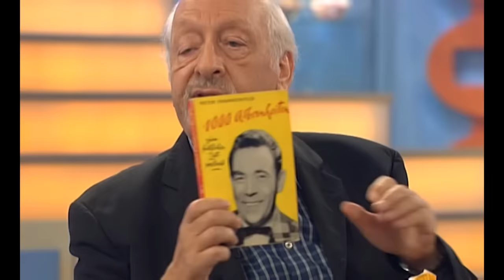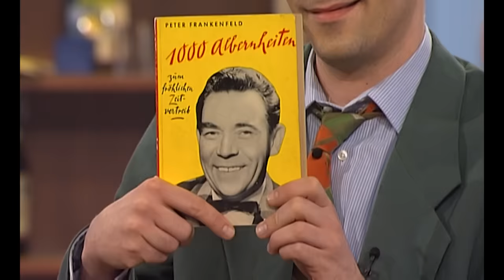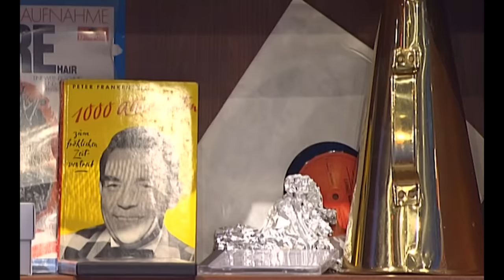Karl Dall zu Gast bei Kurt Krömer | Die internationale Show | Ganze Folge | S2 E7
Kurt Krömer bekommt Besuch von dem Komiker Karl Dall und dem Sänger Max Raabe.

Der Comedy-Veteran erlegt wieder seine Beute! Kurt Krömer zeigt in „Die internationale Show” wie Abendunterhaltung gemacht wird. Ob Kurt Krömer charmant seine Gäste umgarnt oder den ein oder anderen mit seiner ruppigen und schlagfertigen Art aus der Reserve lockt – Kurt Krömer beherrscht sein Handwerk. Doch nicht nur im eigenen Studio, sondern auch außerhalb der eigenen Komfortzone beansprucht Kurt Krömer die Lachmuskeln der Zuschauer. In “Die internationale Show” verschlägt es Kurt Krömer immer wieder an die unmöglichsten Orte, wo er sich Herausforderungen stellen muss.

Kurt Krömer - Die internationale Show
Staffel 2, Episode 7
Erstausstrahlung: 2008
Kurt Krömer moderiert seit mehreren Jahren zahlreiche preisgekrönte Shows: Egal ob „Krömer – Die internationale Show“, „Kurt Krömer – Late Night Show” oder „Chez Krömer”, Unterhaltung ist garantiert. Schlagfertig und gewitzt, aber stets ehrlich gibt Kurt Krömer seinem Publikum einen Einblick in verschiedene Lebensbereiche. Seine Gäste sind stets die Crème de la Crème ihrer Branche.

Kurt Krömer ist nicht nur Kabarettist und Comedian, mit seiner berlinischen Art agiert er als Bindeglied zwischen relevanten Themen und der Gesellschaft. Auch wenn seine verrückte und spontane Persönlichkeit hin und wieder aneckt, sie ist immer für einen Lacher gut!